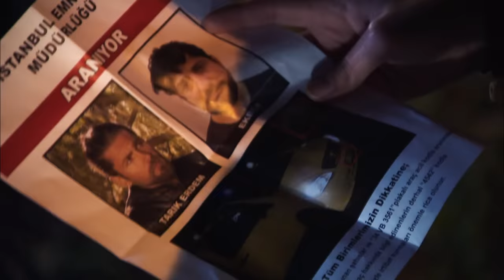Tekin Zeliş'e BAĞIRDI! Hüsnü YARALI VE ESİR 539. Bölüm